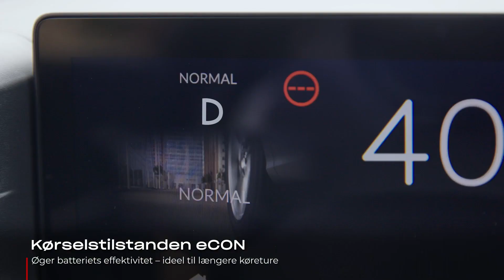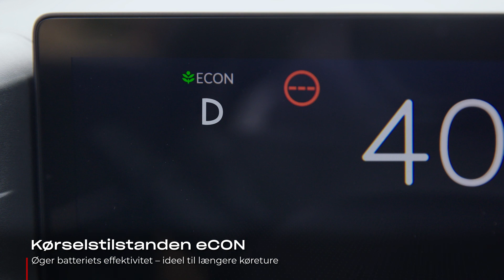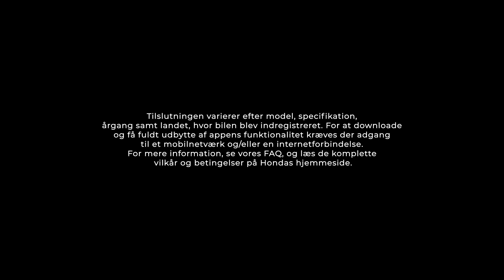Honda 24YM e:Ny1 Honda Electric Performance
24YM e:Ny1 Honda Electric Performance - Full Cut Down Demo